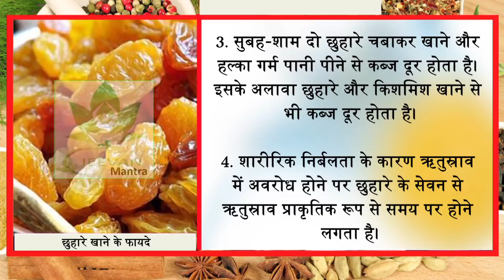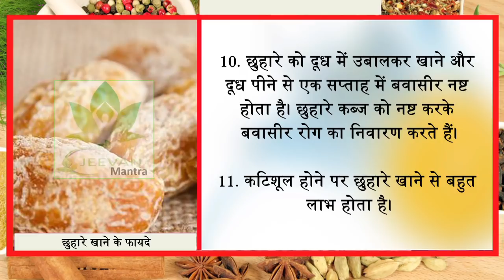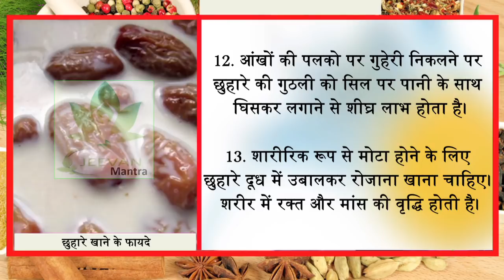छुहारा महिला पुरूषों की अधिकतर बीमारियों का इलाज है || Ayurved Samadhan